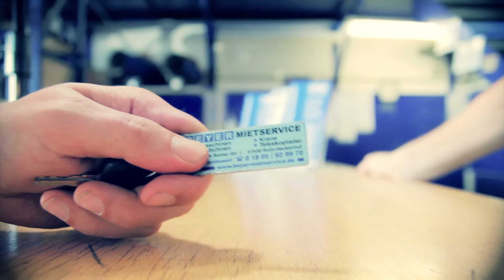Arbeitsbühne für Karl-May-Festspiele Elspe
BEYER-Mietservice bietet europaweit die unterschiedlichsten Mietgeräte. Eine Arbeitsbühne aus dem Verleih war vor Saisonstart der Karl-May-Festspiele in Elspe im Einsatz. Unser Filmteam lädt zu einem Blick hinter die Kulissen des Festivals ein. In rund zwanzig Metern Höhe wurden aufwendige Umbauarbeiten an der Naturbühne erledigt. Der Vulkan-Aufbau aus der Spielzeit 2010 wurde entfernt und durch einen imposant in die Tiefe stürzenden Wasserfall ersetzt. Wer sich von der Arbeit der Teleskoparbeitsbühne TB 279 KD selbst überzeugen möchte: Das aktuelle Stück „Winnetou und das Halbblut" läuft vom 18.06. bis 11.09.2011.